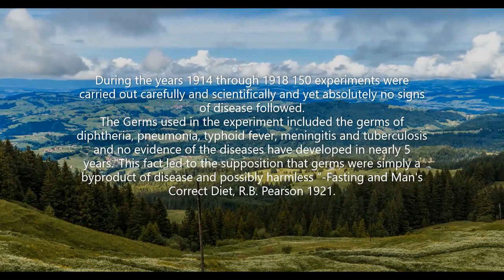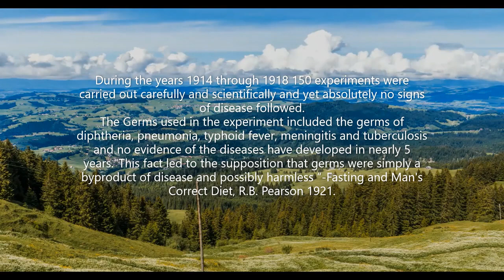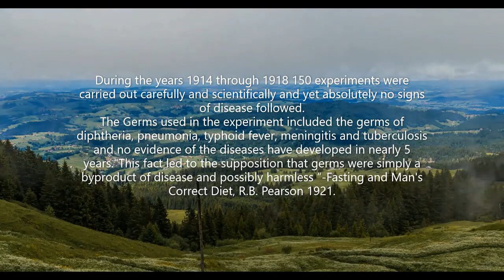150 U S Public Health Service Experiments from 1919 prove that disease is not transmittable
Fasting and Man's correct diet- R.B.Pearson 1921.

A number of different experiments were made on 68 volunteers from US naval detention training camp on deer Island.

Several groups of men were inoculated with pure cultures of Pfeiffer’s bacillus, with secretions from the upper respiratory passages, and with blood from typical cases of influenza. About 30 man had the germs sprayed or swabbed in nose and throat.

They say of the results: “in no instance was an attack of influenza produced in any one of the subjects. “

10 more men were taken to the bedside of 10 new cases of influenza, spent 45 minutes with them, and each well man had 10 sick man cough in his face.

They say of these cases: “none of these volunteers developed any symptoms of influenza following this experiment.”

In another article the results of similar experiments in San Francisco are described.

In his experiments one group of 10 men had emulsifying cultures of Pfeiffer’s bacillus with no results in seven days observations.

Other groups of men ( 40 in all ) Received emotions of secretions from the upper respiratory passages of active cases of influenza which we were instilled into nose by medicine dropper or atomizer.

Of these it says: “In every case the results were negative so far is the reproduction of influenza is concerned. The men were all observed for seven days after inoculation. “

Last, but not least, Dr. John B Fraser, in an article entitled “do germs cause disease? “In the physical culture magazine for May, 1919, says that experiment carried out in Toronto in 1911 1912 in 1913 prove that germs only appear after the onset of the disease and goes on to say “and this fact lead to the supposition that germs were simply a byproduct of disease and possibly harmless “

He also describes experiments were millions of germs were fed to patients in their food, or swabbed over the tonsils and soft palate, under the tongue and in the nostrils, and still no evidence of disease was discernible.

The Germs used in the experiment included the germs of diphtheria, pneumonia, typhoid fever, meningitis and tuberculosis and no evidence of the diseases have developed in nearly 5 years.

He says: “during the years 1914 through 1918/150 experiments were carried out carefully and scientifically and yet absolutely no signs of disease followed”